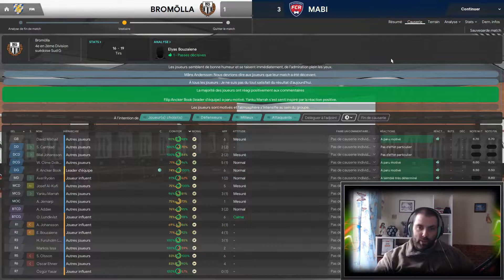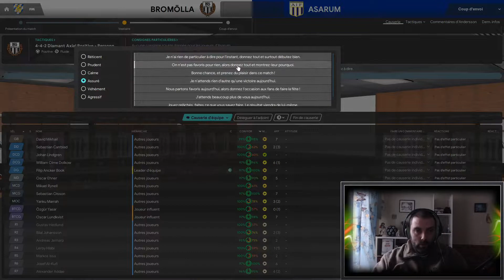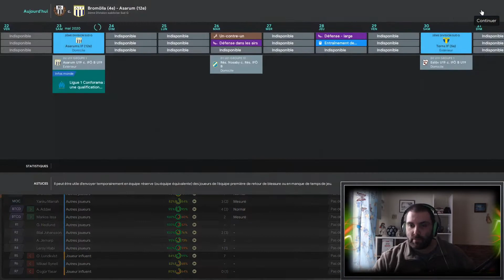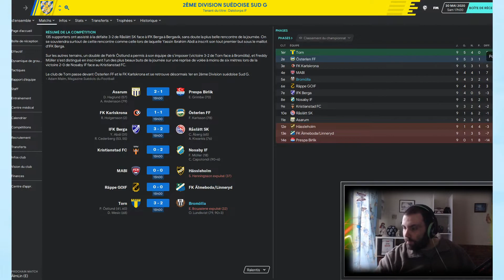FM20 - BONNE ANNÉE 2020 A TOUS ( mais bon ça démarre mal 2020 )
Plop à tous dans cette vidéo je te propose FM20 - BONNE ANNÉE 2020 A TOUS ( mais bon ça démarre mal 2020 )

Plop petite vidéo sur Football manager 2020. Nous continuons la carrière d'entraineur sans diplôme. Road to 1000 Abonnées.